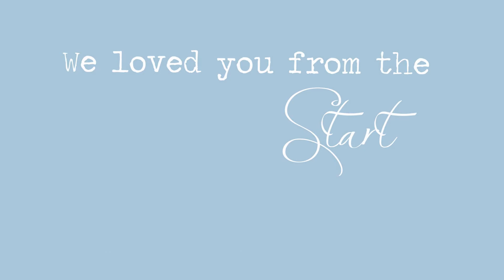Briggs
Newborn Session